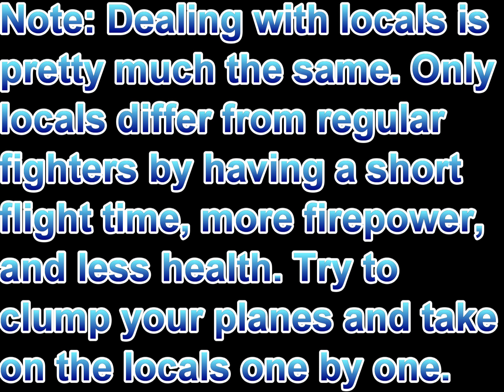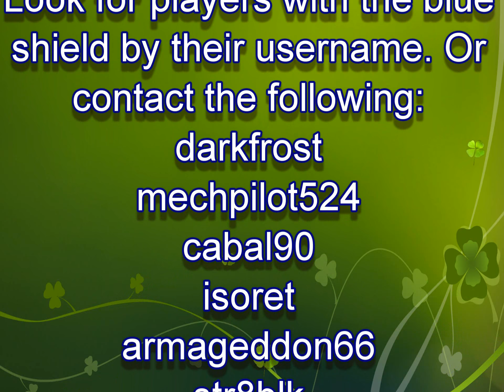The Guardians Fleet - Training Video 004 - Fighter Operations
The 4th video in the TGF trainer series is here!

This video should be the last CV training video needed... we've covered dive bombing, torpedo bombing, and fighter tactics. We'll continue with the BB series, and after the BB's then we will create the SS series. Also check out the new menu at the end, we're going to start implement all major TGF-produced videos from this day forward.